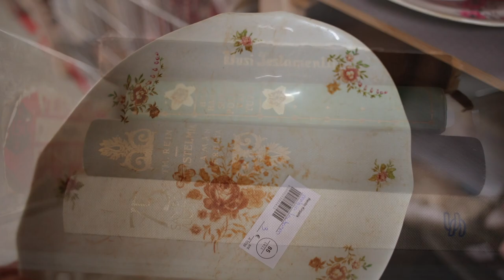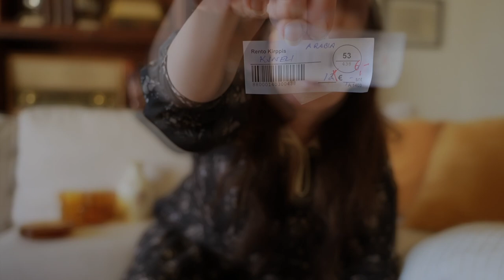VINTAGELÖYTÖJÄ // Kirpparikierros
Tule meidän mukaan kirpparille! Kävimme tällä kertaa Forssassa Rento kirppiksellä sekä kirppis Kellarissa. Muista tilata kanava jos haluat nähdä lisää videoita!